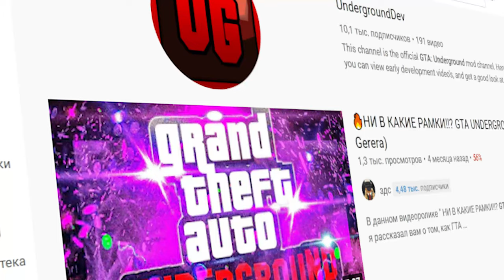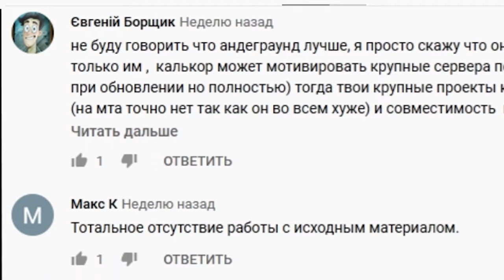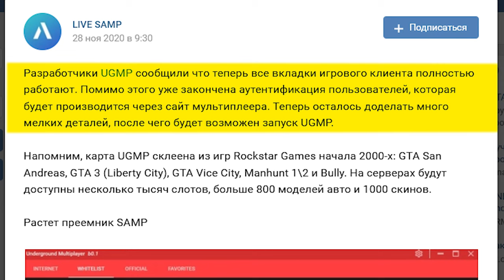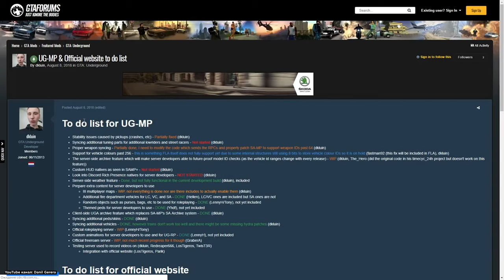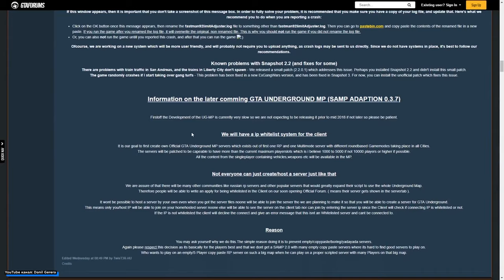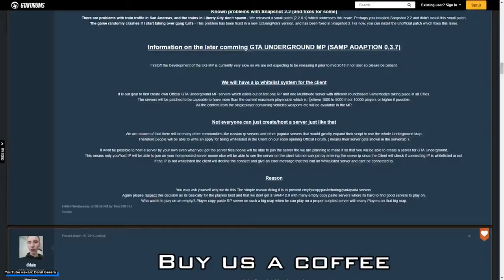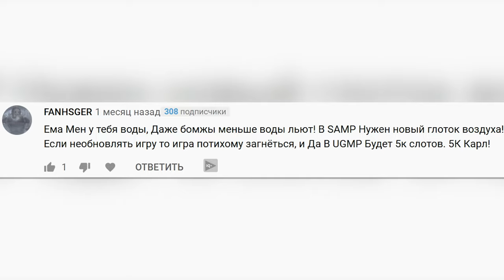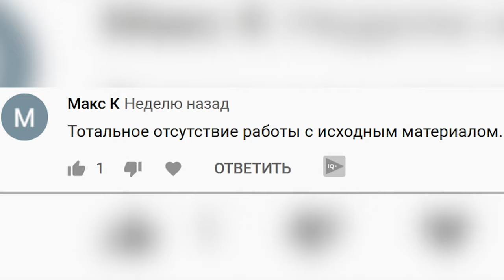UGMP НЕ УНИЧТОЖИТ GTA SAMP 0.3.7 и 0.3DL